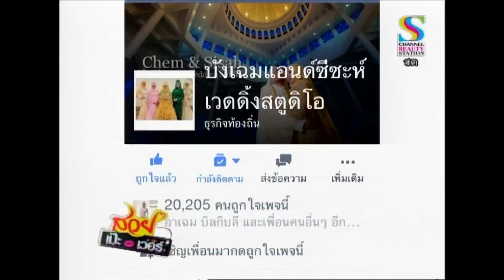MTI : สวย เป๊ะ เวอร์ 19 ม.ค.2559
รายการสวย เป๊ะ เวอร์ 19 ม.ค.2559 สัมภาษณ์ คุณอิสมาแอล บิลกิบลี ศิษย์ MTI เจ้าของรางวัล Best Makeup Artist For Beauty Queen 2015